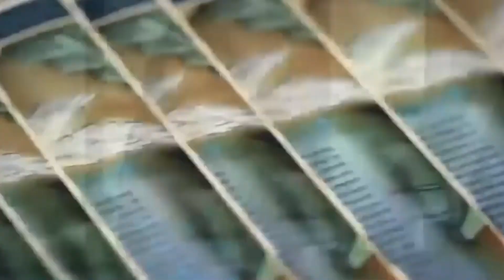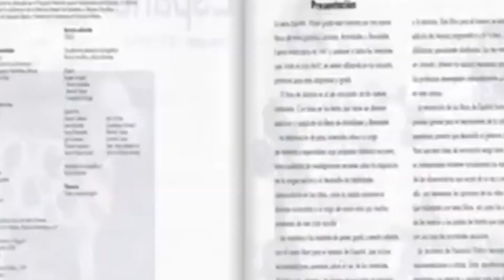Reforzar libros de texto con cuadernillos de apoyo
VideoNota🎥🔴 | Con cuadernillos de apoyo buscará el gobierno de Guanajuato reforzar conocimientos de los libros de texto gratuitos.